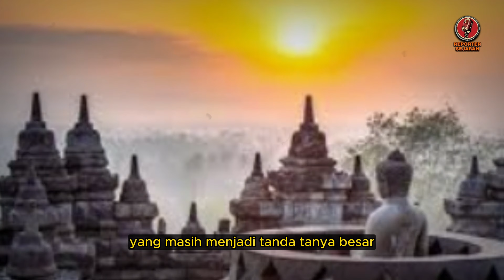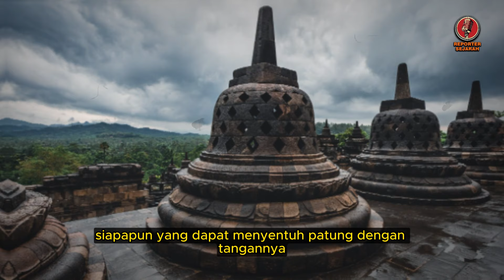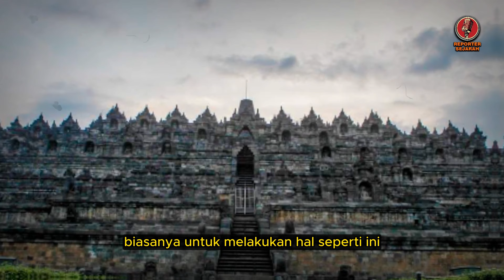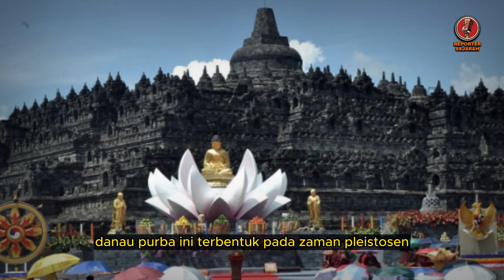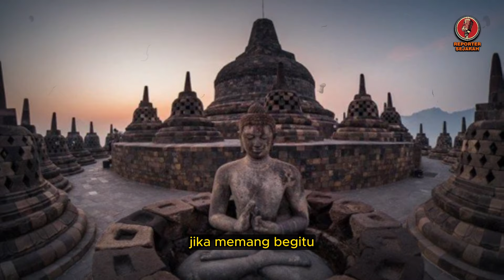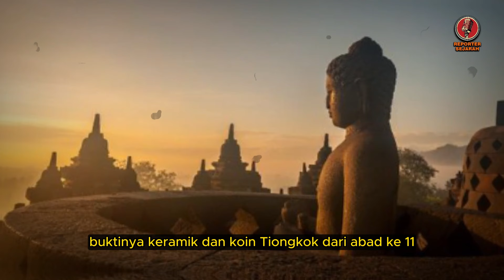TERNYATA BENAR❗❗ BOROBUDUR BUKAN CANDI❓❗️ APAKAH KITA DITIPU SELAMA INI❓❗️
peradaban dunia,
misteri borobudur,
borobudur,
borobudur history,
borobudur story,
borobudur temple,
candi borobudur,
penemuan borobudur,
pembuat candi borobudur,
wisata borobudur,
borobudur di atas danau,
borobudur,
borobudur temple,
borobudur indonesia,
misteri borobudur,
7 keajaiban dunia candi borobudur,
sejarah dan fakta candi borobudur,
islam in indonesia history,
borobudur temple history,